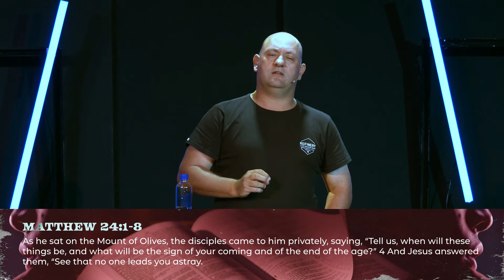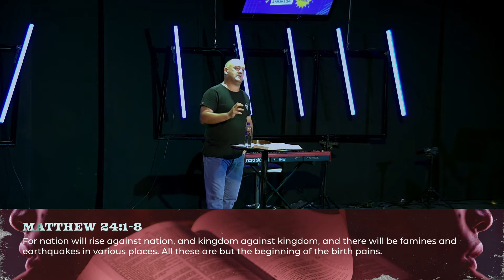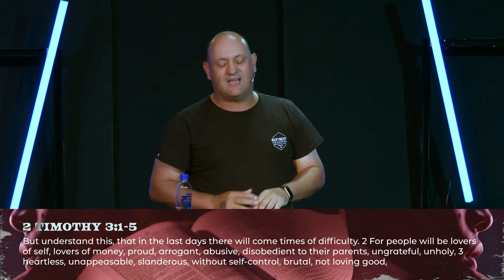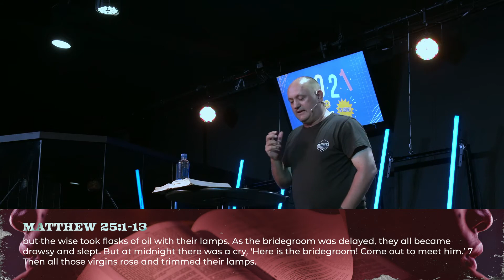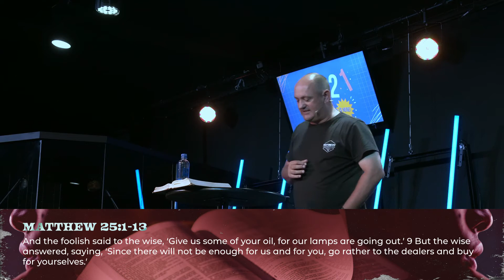Is This The End? - Part 1 | Nick Maritz